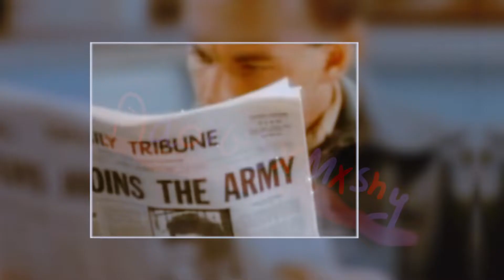Don’t ask me why I made this bc I am really bored lmao l AdorbsxMxshy🍄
Enjoy this video of Tubbo singing we didn’t start the fire bc why not?